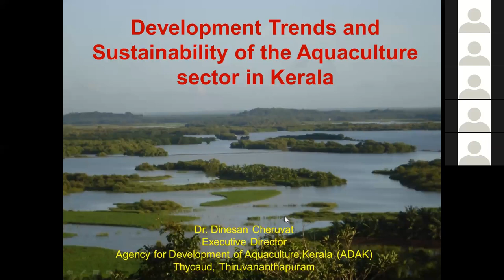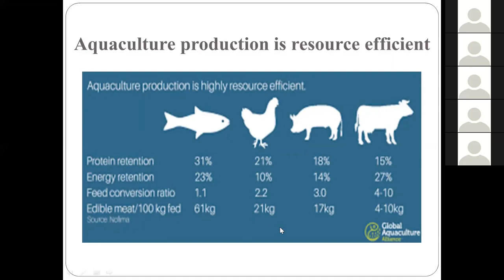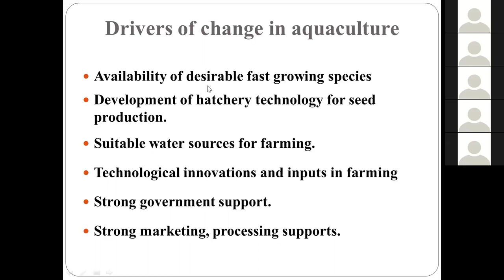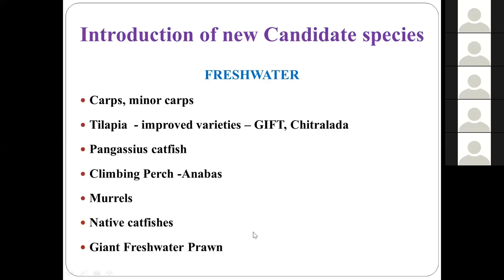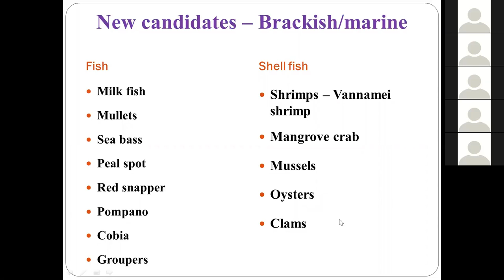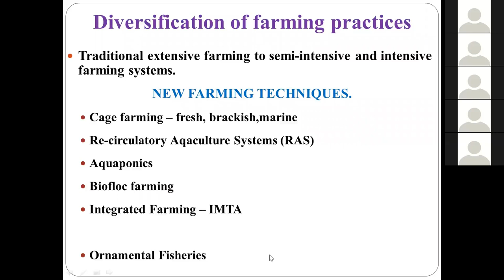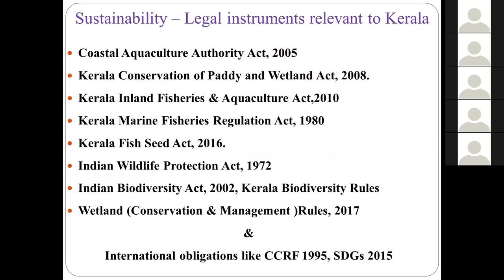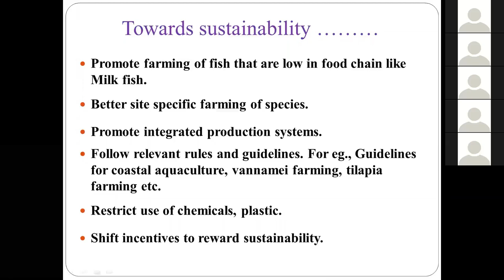Aquaculture Sector in Kerala: Development & Sustainability | Dr. Dinesh Cheruvat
Dr. Dinesh Cheruvat, Executive Director, Agency for Development of Aquaculture Kerala (ADAK), Department of Fisheries, Government of Kerala,

Topic: Development Trends and Sustainability of Aquaculture Sector in Kerala

Annual National Conference on SUSTAINABLE ECOSYSTEMS, AQUACULTURE, FISHERIES AND FISHERFOLK [ANCOSEAFF 2021]  04 – 05 March 2021, Department of Aquatic Biology and Fisheries, University of Kerala